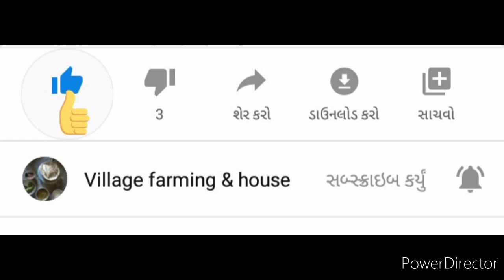મગફળીનો ડૂચો સાચવવાનું કામ ચાલુ | Peanut butter | gujarat farming | live village life with farming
Hallo friends,,,

wellcome to our you tube family.

The main purpose of running this channel is to provide information on living folk and farming in the villages.  As well as presenting the thoughts running through my mind.

video editing : Power Director apk
camera : mi 6 mobile

‌🙏જય મોરલીવારા 🙏